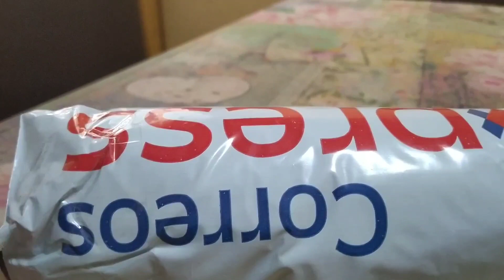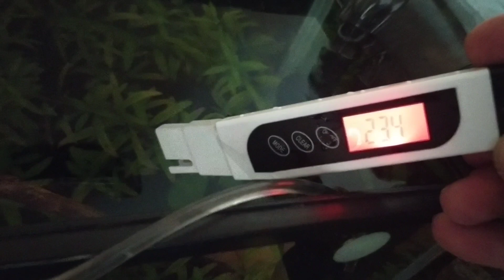nueva compra de yellow neón para de canal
como tengo que renovar la sangre de las gambas he tenido que comprar un nueva remesa de murieron algunas gambas y como siempre pues a mi amigo Carlos de Madrid que tiene muy buenos precios en las gambas y Athletic y tenis la forma de traerlo lo bien envuelto que está y la económicas que son aquí dejaré el número de teléfono de Carlos para hacerlo por el whatsapp 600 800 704 y hacéis pedido que necesitéis y en mi nombre de mi canal que os harán buen precio
dejo tambien los grupos de ayuda